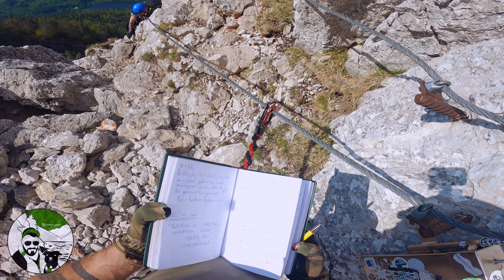Panorama Klettersteig Katrin Bad-Ischl ⛰ || ⚠️ Steinschlag und Notabstieg ⚠️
Nach der Postalmklamm sind wir noch mit der Seilbahn in Bad-Ischl rauf auf die Katrin. Dieser Klettersteig eignet sich Perfekt für Anfänger, allerdings sollte man trotzdem Trittsicherheit und Schwindelfrei sein und vor allem die Nötige Ausrüstung dabei haben, nicht so wie im Video zu sehen ist mit Fahrradhelm warum seht ihr auch im Video, Richard bekommt einen Steinschlag ab auf den Unterarm.
Belohnt wird man mit einer mega tollen Weitsicht auf 5 Seen im Salzkammergut.

Schwierigkeit:    B/C
Dauer:                 1 Stunde

Bei den mit (+) markierten Links handelt es sich um Amazon-Partnerlinks durch welche ich eine kleine Provision bekommen. wenn ihr auf sie raufklickt und etwas bestellt. Wer mich gerne unterstützen möchte in den noch kommenden Projekten ist herzlich eingeladen. Ich habe alle Produkte mit meinem eigenen Geld erworben. Es existiert keine Kooperation oder Werbepartner die mir diese Ausrüstung zur Verfügung gestellt haben.